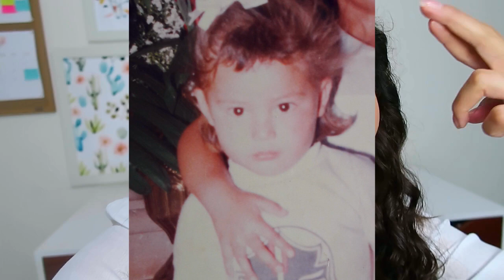TAG DEL CABELLO (cabello RIZADO, ONDULADO, tips, cuidados y más) *Fabi Ortiz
♥Younow: fabcuore

VÍDEOS NUEVOS A PARTIR DE 2016:
LUNES, MIÉRCOLES Y VIERNES
RESUMEN SEMANAL: DOMINGOS

ABRAZOS APACHURRADORES PARA TÍ REPLETOS DE AMOR!
Fabii.